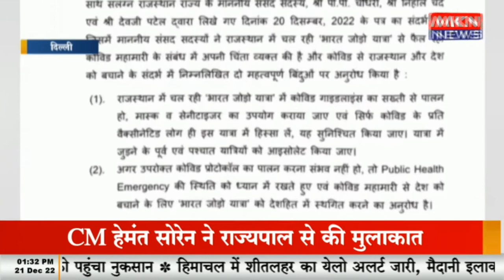Corona cases started Rising again all over the world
दुनियाभर में फिर बढ़ने लगे कोरोना के केस